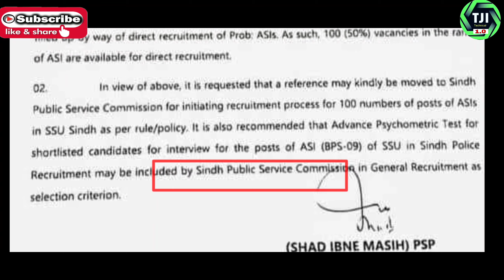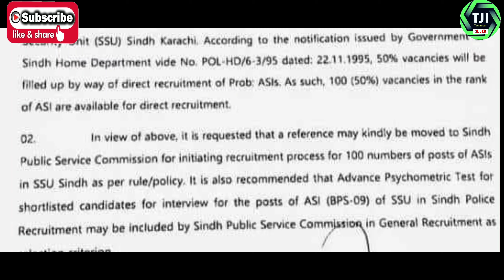Sindh Police Ssu Commando | Asi Bps-09 Latest Job 200+ Vacancies Advertisment Information